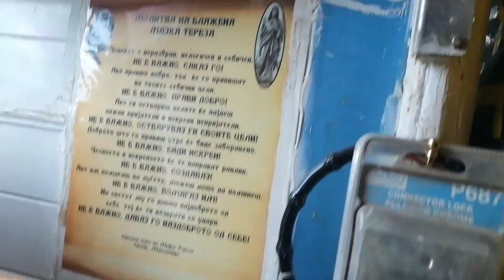TOO MANY BUTS 4 TALK